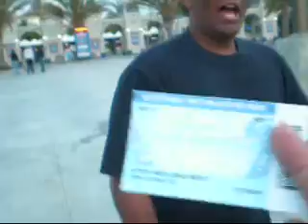GRAD NIGHT: GREAT AMERICA 6-4-2009 (part 2)